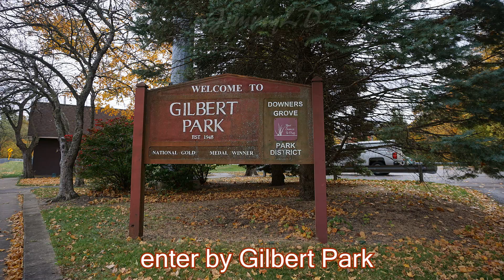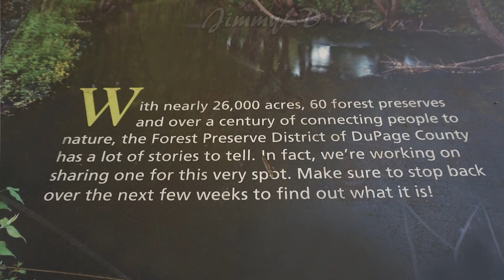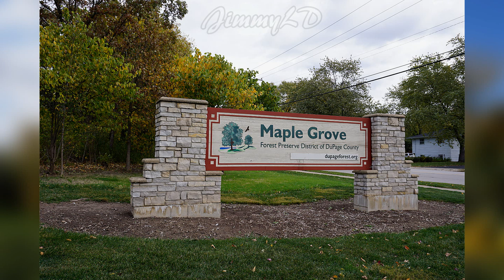Vlog Maple Grove Forest Reserve 1, 枫树林保护区上集, enter by Gilbert Park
Finally we got to take a short trip to the Maple Grove Forest Reserve. As usual, I took a lot of photos and videos. I am going to share with you with 3 episodes about this forest reserve.

One of the oldest forest preserves in DuPage County, the 81-acre Maple Grove Forest Preserve in Downers Grove is the largest remnant of the vast maple forest that became Downers Grove. It became a forest preserve in 1920. It features trails, picnic tables and a creek running through it.

The main entrance is on the north side of Maple Avenue, 2 miles east of Belmont Road and 1 mile west of Dunham Road. A second entrance is on Gilbert Avenue between Belmont Road and Main Street.

This episode is for the second entrance walking to the first entrance.

IL Oct autumn color on highway, drove to Maple Grove Forest Reserve, 开在秋色里

Vlog: Golden Color of October, Memorial to Fallen 21, 金色十月, 消防员铜像

360 Chicago, wow most beautiful skyline, John Hancock Building observation deck

Cute! Giant Panda eating bamboo, climbing tree, going to bathroom

The story of a Havanese dog, cute and lovely, 229 photos compilation

鱿鱼甜面酱年糕, squid rice cake in sweat flour sauce

BBQ pork ribs, 烤猪肋排, It is so tender !

牛肉蔬菜大包, beef veggie bun, learned from chef's recipe, very delicious!

八月菜园子的收获, August harvest of my garden, 整个夏天不用买菜

My God! 八月番茄疯收, 番茄4个管理, 种出甜番茄的决窍, 一天收获727个, tomato big harvest

七月的菜园子, July Vegetable Garden, 小小菜园种满各种菜，夏季不买菜